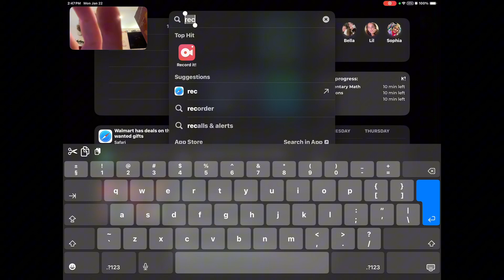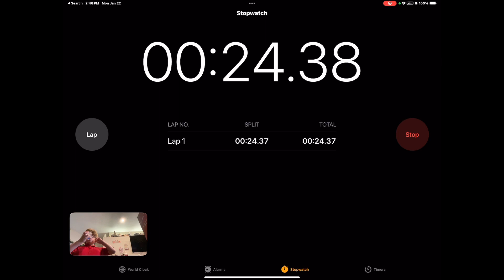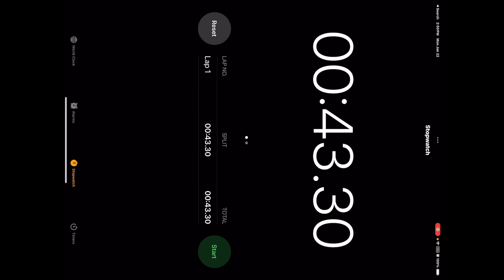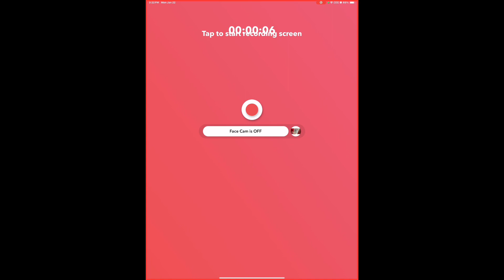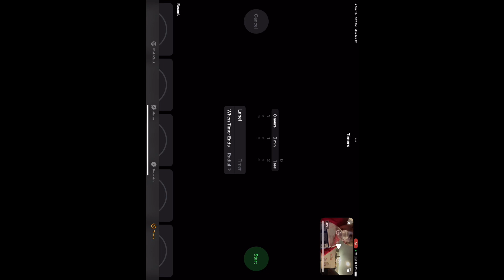Trying to drink a water bottle in ONE SECOND